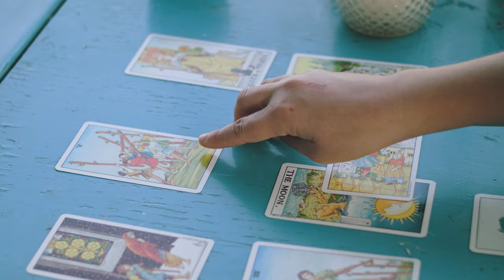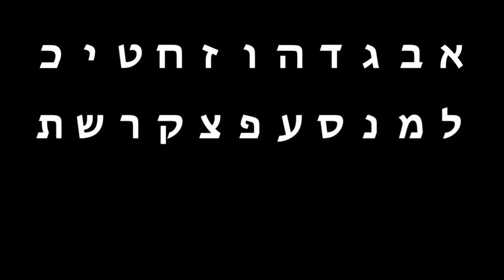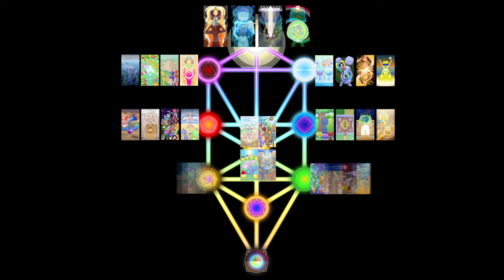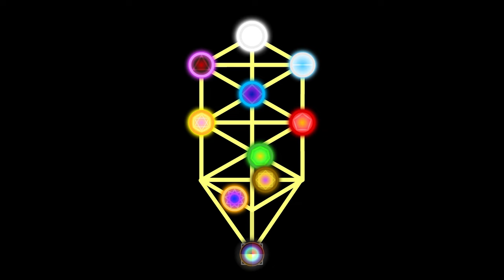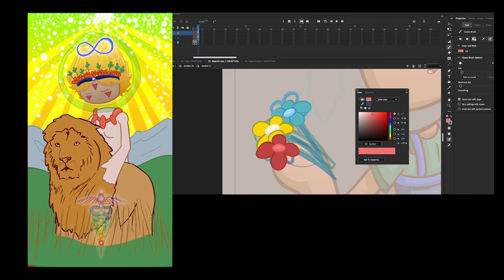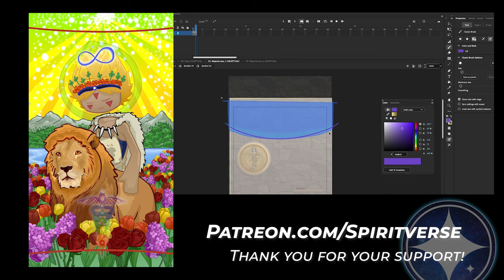A First Look at Patch Tarot 3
At long last, a new generation of Patch Tarot is here... and it's set to change everything, even more than the last major update!

Enjoy this special preview of the new cards; pre-orders are starting in June!